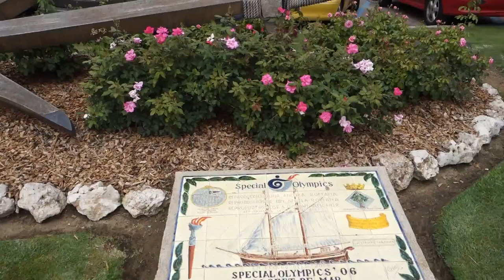2015 07 10 14 19 Льорет де Мар, прогулка по набережной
Испания, средиземноморский курорт Льорет де Мар. Прогулка по набережной